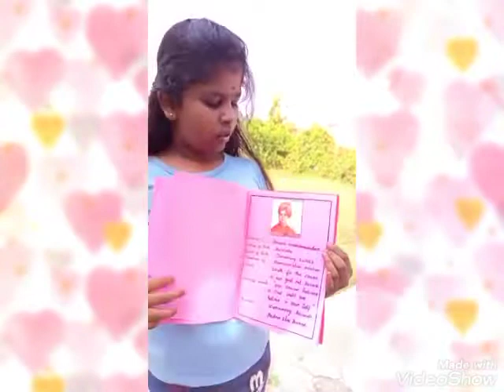social activity by our grade 5 students✍✍